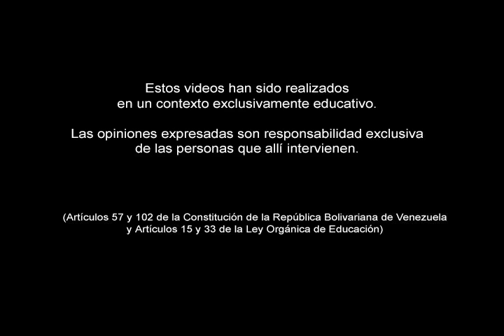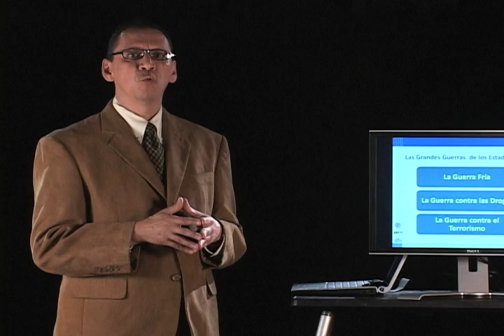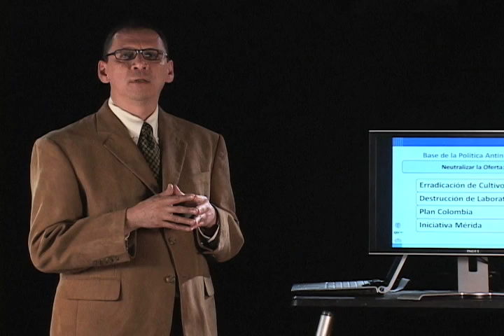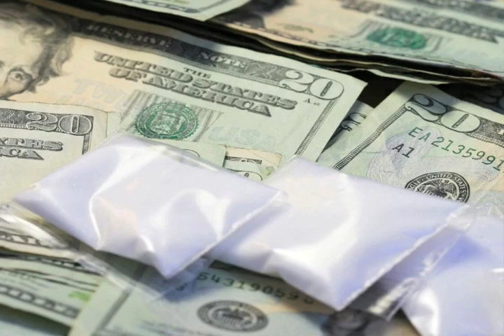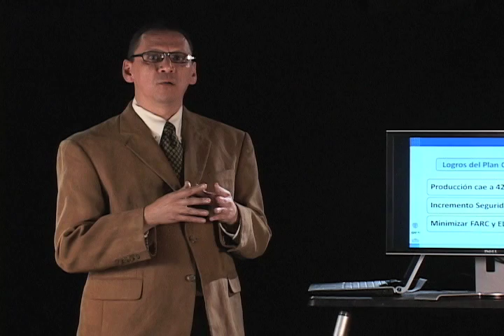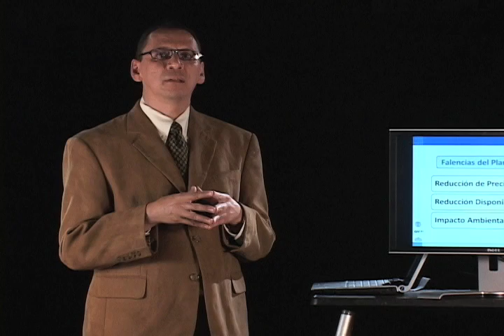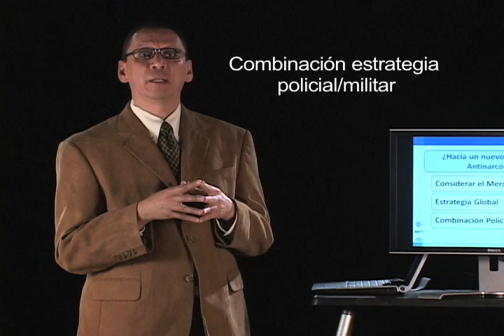La política antinarcòticos de Estados Unidos hacia América Latina. Prof. Leopoldo Colmenares.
La Política anti-narcòticos de Estados Unidos hacia América Latina. Prof. Leopoldo Colmenares.